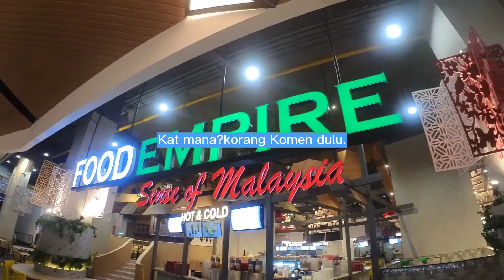Lala port Kuala Lumpur | Food court